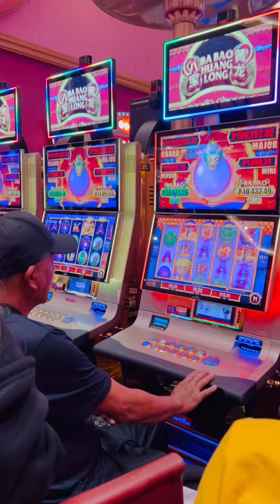February 13, 2024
Okada Manila Philippines ❤️